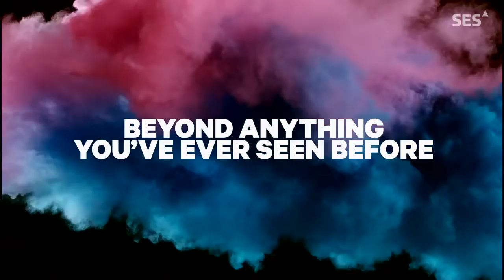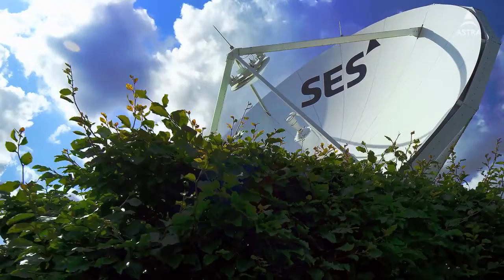The Best Slow Motion Ever in 4K UHD Camera 1000fps -- super slow motion.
The Best Slow Motion Ever in 4K UHD Camera 1000fps -- super slow motion.mp4

The Best Slow Motion Ever in 4K UHD Camera 1000fps || super slow motion sony a6300 slow motion settings
how to shoot slow motion video on sony

a6300

1080p 120fps dslr

1080p 120fps action camera

a6000

1080p 120fps camera

sony a6300 fps video

1080p 120fps phone

trey songz slow motion song download trey songz slow motion video download

trey songz slow motion mp3 download

slow motion definition slow motion download

slow motion juvenile

slow motion song in hindi

super slow motion software

super slow motion sony how popcorn pops video

super slow motion video camera super slow motion xperia super slow motion software cool slow motion ideas super slow motion sony slow motion videos app

slow motion videos youtube popcorn popping video clip

slow motion videos youtube

slow motion video online

super slow motion video camera best slow motion music videos

4k ultra hd movies

4k resolution wallpapers

4k resolution vs 1080p

4k ultra hd blu ray

4k tv samsung

4k tv cheap

4k tv 32 inch phantom flex 4k rental

4k tv price

phantom flex 4k price

phantom flex 4k 1000fps

phantom flex price

phantom flex 4k amazon

phantom flex 4k drone

phantom flex 4k camera

phantom flex 4k specs

sony 4k hdr tv price in india

sony bravia 4k price list

sony bravia 4k hdr

sony x7002e price in india

sony x70e review

sony x70e price in india

sony x7002e review

x70e sony 4k 60fps monitor 30 seconds whatsapp status video

4k 60fps video download

4k 60fps video sample

youtube 4k movies 4k 60fps gaming

youtube 4k channel

youtube 4k music videos

4k 60fps iphone

4k 60fps monitor 30 seconds whatsapp status video

4k 60fps video download

4k 60fps video sample

youtube 4k channel

4k 60fps iphone

whatsapp status video download 2017 whatsapp status video download love

30 seconds whatsapp status videodownload

whatsapp status video tamil songs

whatsapp status love video song
download

whatsapp video status song whatsapp video status download

romantic video for whatsapp status whatsapp love status video download

romantic love song whatsapp video

romantic video for whatsapp status whatsapp love video hindi

download

whatsapp sad love video download

whatsapp romantic video in hindi

whatsapp heart touching love videos

My equipment:-
Camera
- Sony a7iii
Primary Lens - Sony 24-105mm F4 lens
Astrophoto lens-Samyang 14mm F/2.8
Action camera - GoPro hero6
Recomm.Gimbal - Zhiyun Crane 2
Camera Mic - Rode video micro
Voiceover Mic - Blue snowball
Camera Bag - Lowepro Tahoe BP150
/2ADh6gq
Main Tripod - Benro T660EX
Drone - DJI Mavic Air (Flame Red)
Portable Harddrive
Variable ND filter - JJC
My fav memory card - Samsung EVO Plus Grade 3 Class 10
Best memory card - SanDisk
Extreme PRO 128GB UHS-1 SDHC
My phone
Realme 3 Pro it's camera is really good.